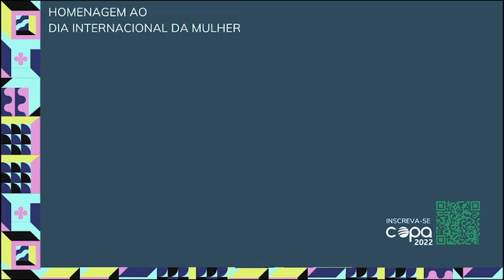Dia Internacional das Mulheres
🌹 Mulheres são símbolos de força, amor e determinação! Merecedoras de todo carinho, respeito e dedicação!

Homenagem da SAESP a todas as anestesiologistas. 💙💚